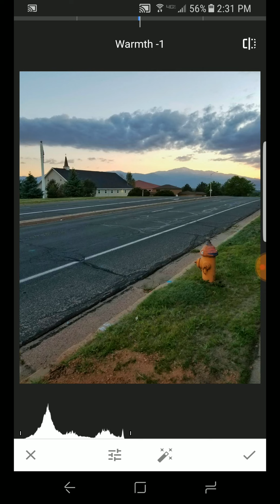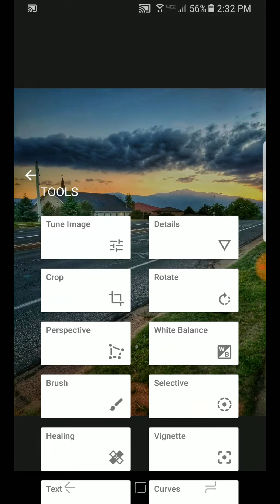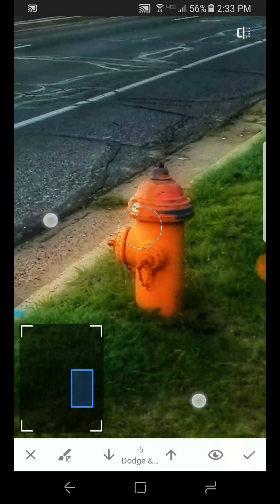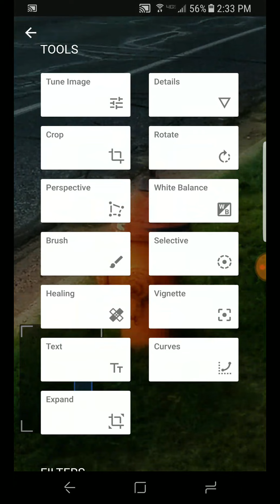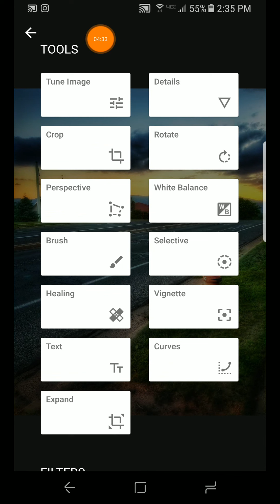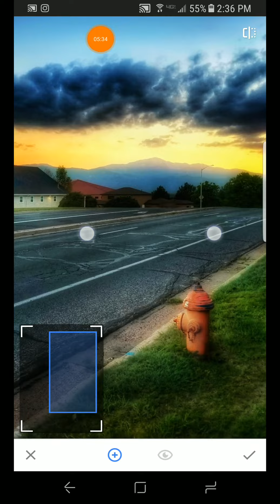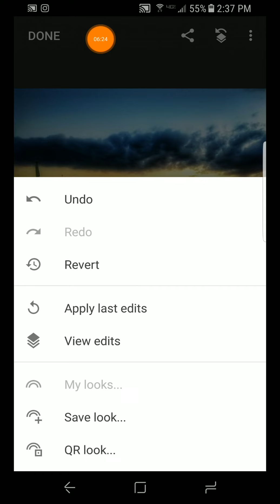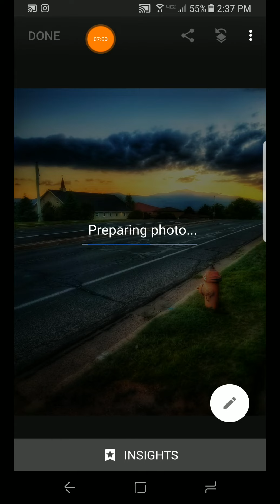Make photos great again!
Pikes Peak Colorado Springs, CO

edited with snapseed

tag me in your sunset photos,
check me out on instagram.

leave your instagram name in the comments.

I have some photos I've added to sell as
stock images:
sellimages#res19186835
Are you interested in selling all those photos
on your drive (S) doing nothing?
register#res19186835

Have you ever seen a sunset? Maybe you even posted that sunset on instagram. Did you realize that the camera you used didn't even do it justice in anyway? Same here. Thats why I take mine to the next level. I use Snapseed primarily for editing my sunset photos for my instagram posts (usually). I find snapseed so much easier to learn use and I don't want to smash things during or after my photo editing process (Usually, unlike photoshop or lightroom). I would love it if you tagged me in your Snapseed photo edit. It would especially tickle me if you edited and tagged me in a sunset photo. here is the deal it doesn't take as much training as photoshop or lightroom. Photoshop and Lightroom are great photo editing programs certainly. I don't want to touch them. Not to mention how expensive they are. I'll pass. Anyways I also Like to through in some instagram tips and some android app reviews here and there.  I appreciate all my followers and have taken my time over the last 5 years to refine my work and try to provide the best content. Thanks for coming this far! Hope you join me on this journey for many more years to come!